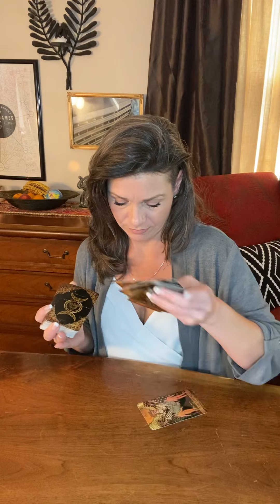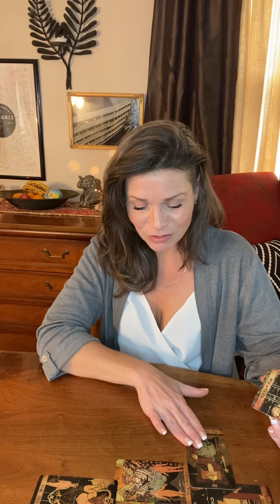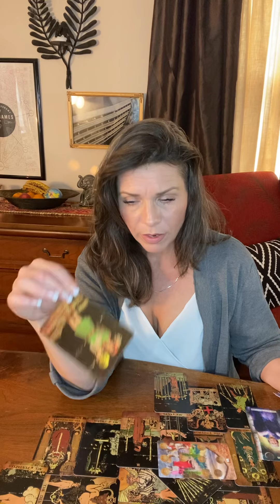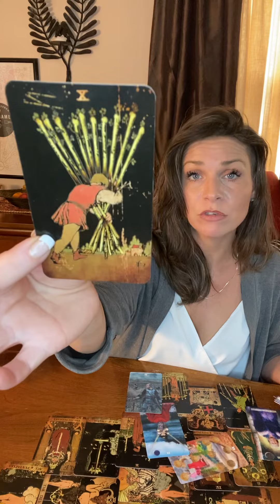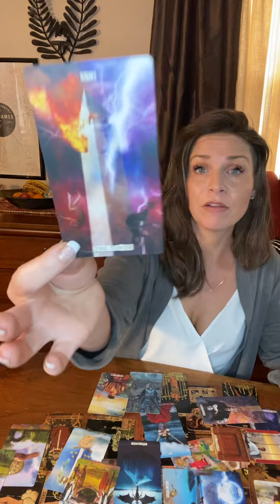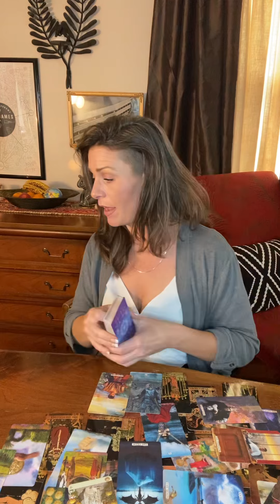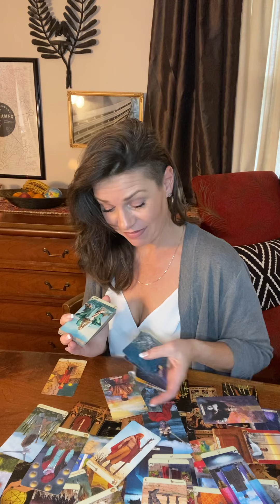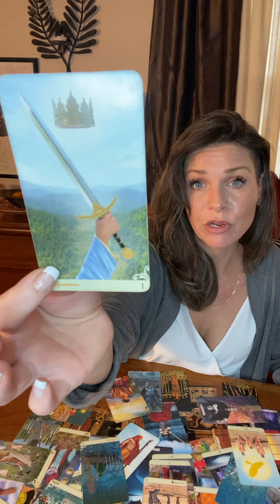Real Quick Reading ❤️A MAJOR SHIFT for this Divine Masculine. ❤️